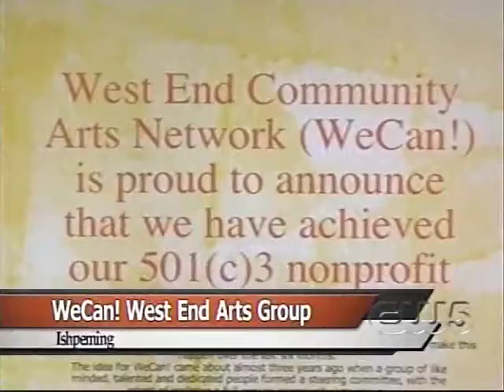wecan.mp4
The West End Community Arts Network--or simply WeCan--recently achieved 501(c)3 nonprofit status after six months of dedicated work toward that goal.
"The idea for WeCan came about almost three years ago when a group of like-minded, talented and dedicated people formed a steering committee with the intent of realizing a full-service community arts group," says John French, a founding member of the organization and artist. "That dream has finally taken a huge step toward fruition."